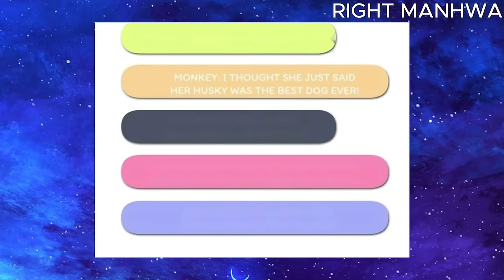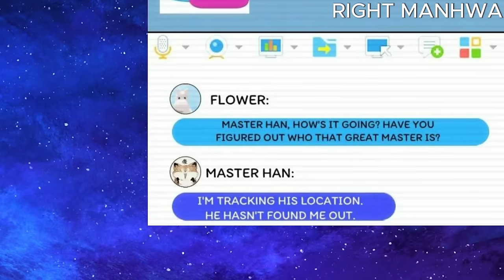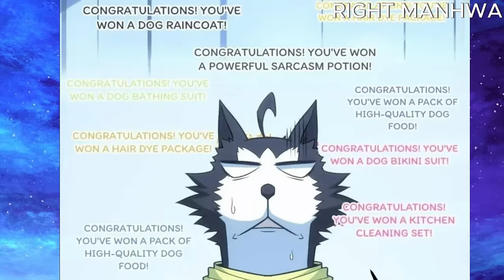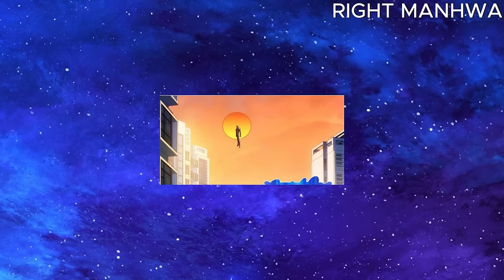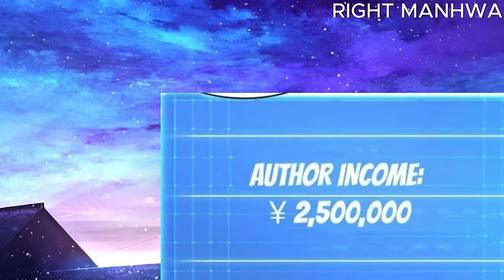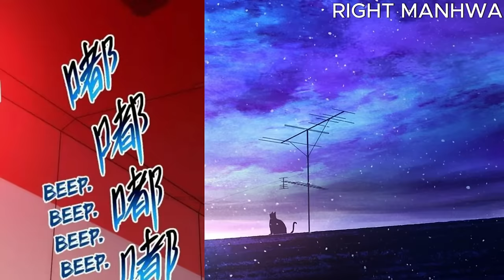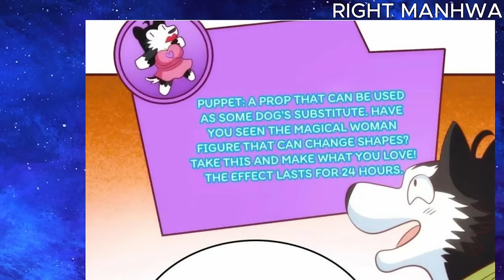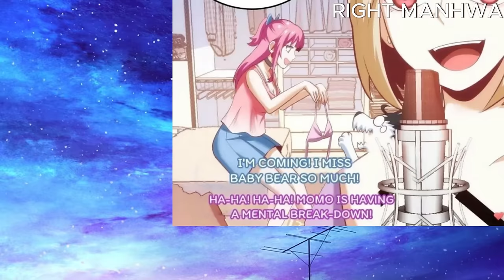HE INCORPORATED INTO THE BODY OF A HUSKY AND EVOLVED TO DO DUAL CULTIVATION WITH HIS OWNER WAIFU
HE INCORPORATED INTO THE BODY OF A HUSKY AND EVOLVED TO DO DUAL CULTIVATION WITH HIS OWNER WAIFU | Manhwa Recap

I love making Manhwa Recaps, Manhwa Summary and Anime Recaps for you. Hope you like this video!